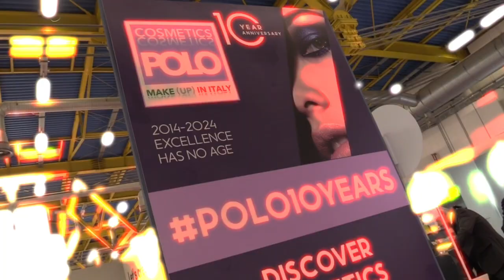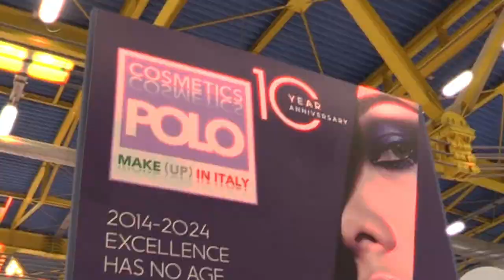AFTERMOVIE COSMOPACK 2024